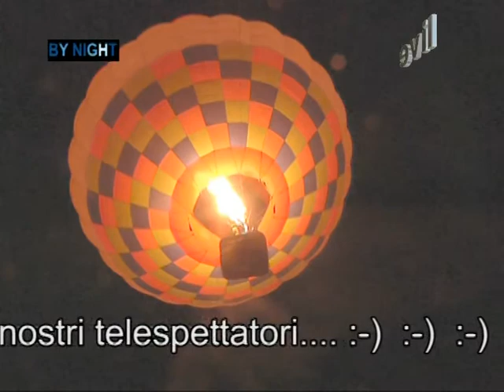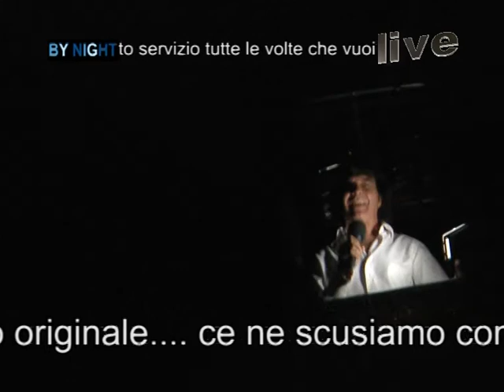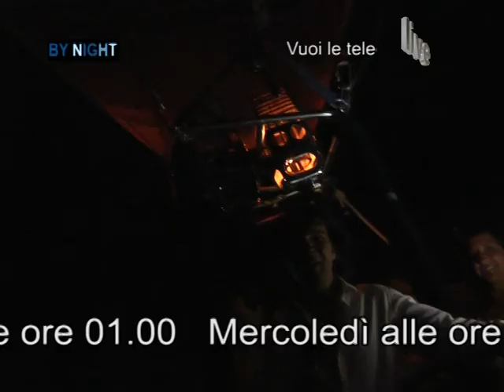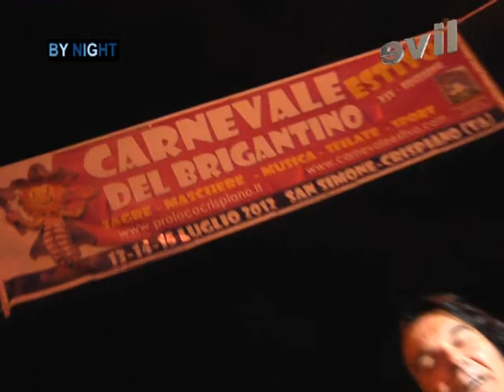Alfonso Zambrano presenta: cose mai viste Carnevale di Crispiano